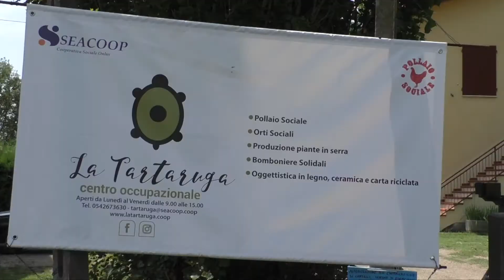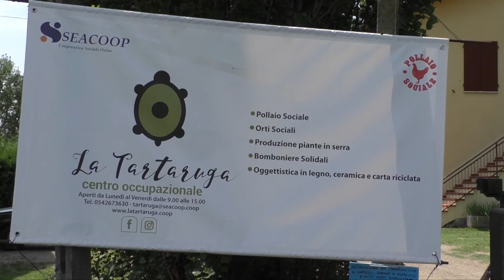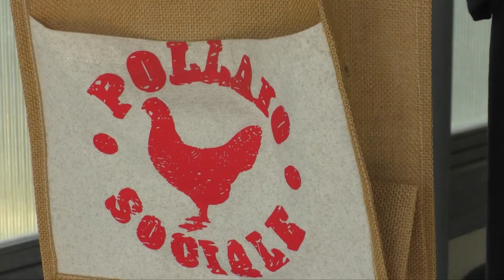TOSCANELLA DI DOZZA: Il Pollaio Sociale, uova e inclusione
Adottare una gallina per assicurarsi tutto l’anno uova fresche e prodotte in modo sano collaborando anche al percorso di inclusione di ragazzi con disabilità. Accade nelle campagne di Toscanella di Dozza, lungo la via Emilia tra Bologna e Imola, dove la cooperativa Sea Coop ha dato vita al Pollaio Sociale, primo nel suo genere in Italia.

Nel video intervista a:

SIMONA LANDI, responsabile della Comunicazione